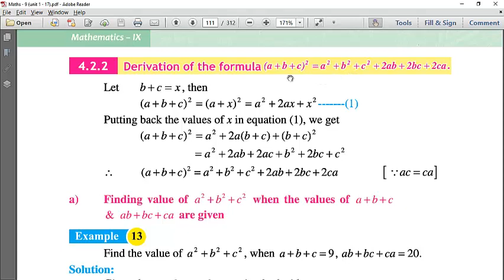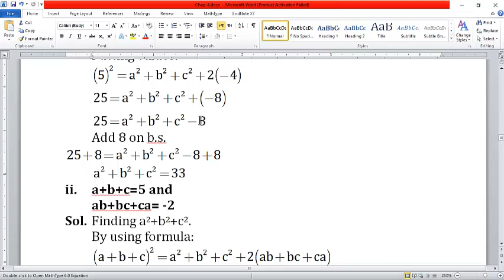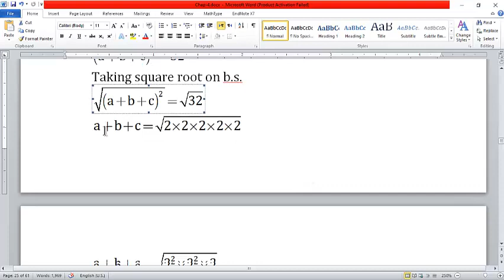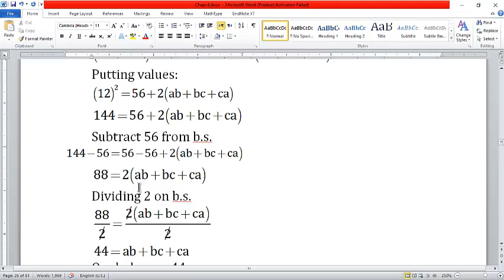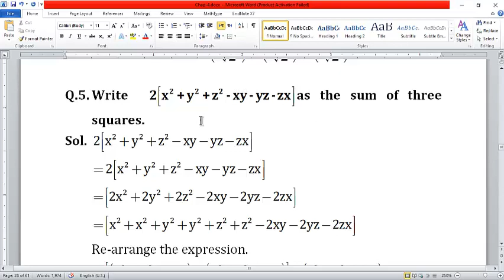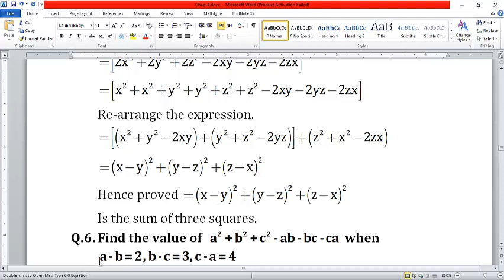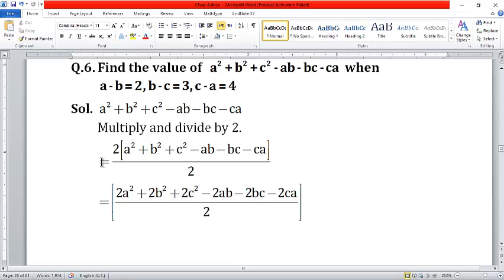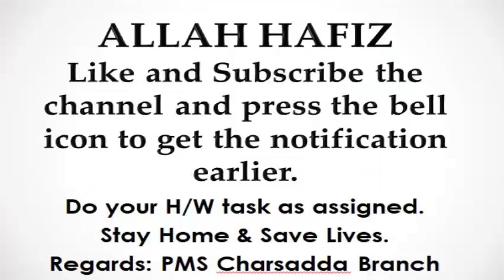Mathematics Lecture 27 Grade 9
Chapter # 4
Chapter Name: Algebraic Expressions and Algebraic Formulas